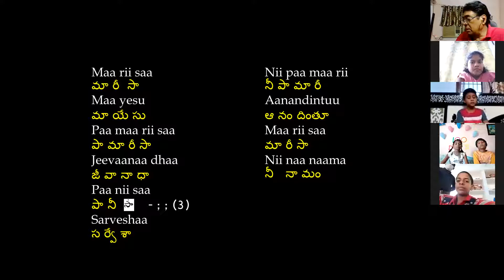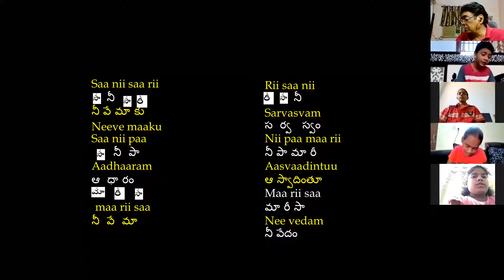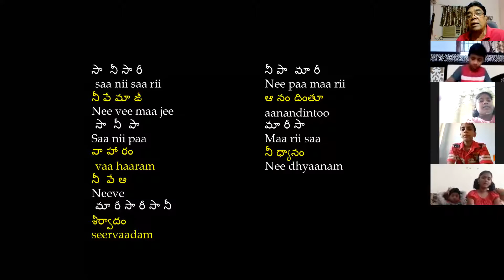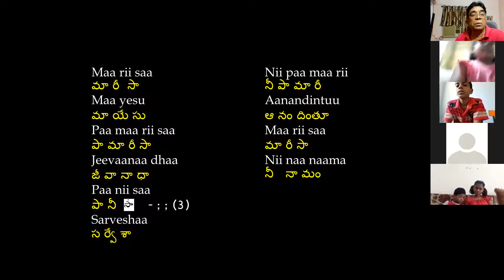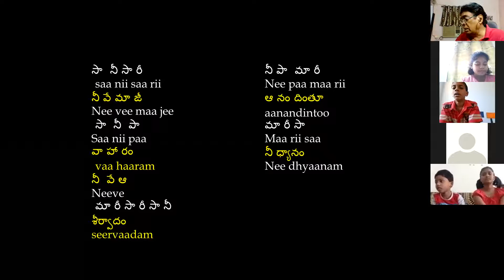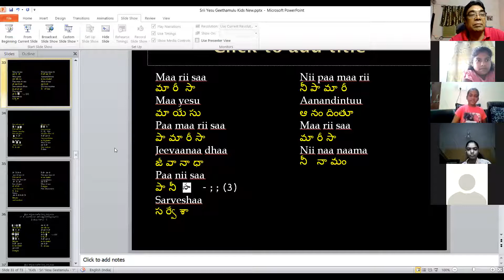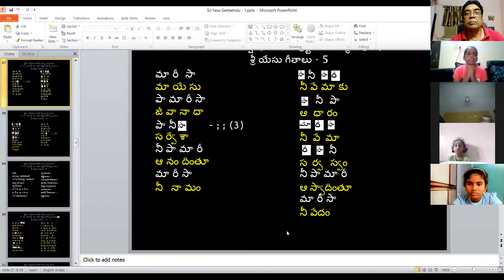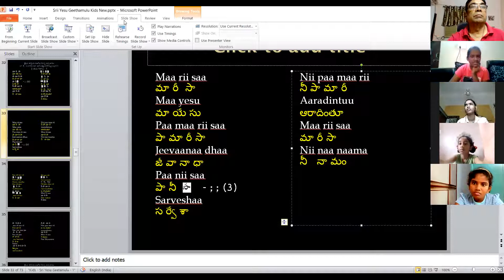#102 ~ CMC KIDS ZOOM CLASS ~ Dr K Maharishi's Christian Melodies ~ 9th SEP 2020